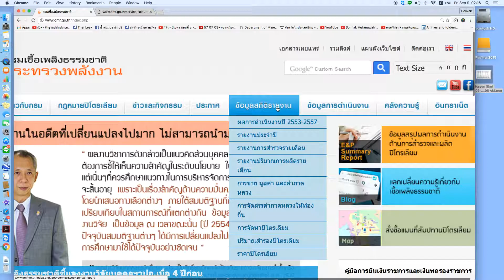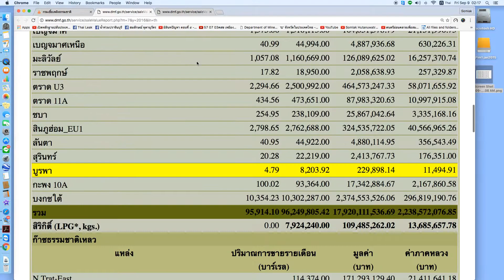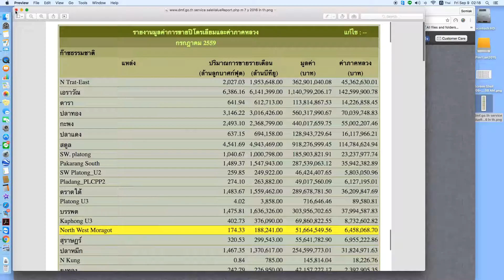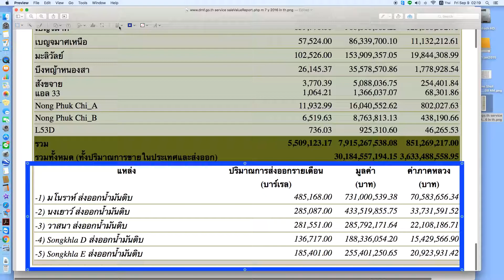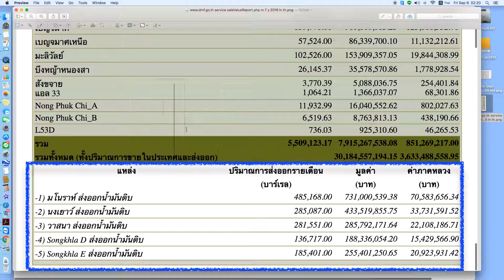การค้นข้อมูลส่งออกน้ำมันดิบจากไทย ของกระทรวงพลังงาน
เพื่อประโยชน์สาธารณะไม่สงวนสิทธิ์
เพื่อรักษาความชอบธรรม
เพื่อหยุดการทำบาปของผู้ประพฤติชั่ว
เพื่อปกป้องทรัพยากรมีค่าให้ลูกหลานไทย
เพื่อรักษาเกียรติติศักดิ์ศรีของคนไทยและประเทศชาติ
เพื่อหยุดการปล้นมรดกทรัพยสินมีค่าไปจากคนไทย
เพื่อหยุดบาปของต่างชาติและทุนสามานย์ที่ร่วมมือกับนักวิชาการและข้าราชการผู้มีมิจฉาทิฐิ ให้หยุดทรยศต่อแผ่นดินเกิดของตนเอง